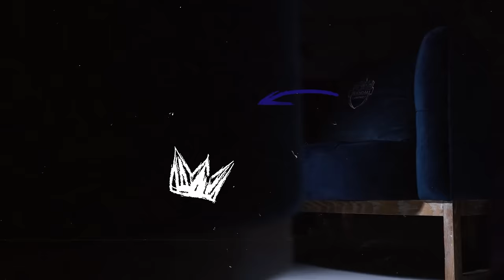GU Talk EP.14 กอล์ฟ เสกสรรค์ ราตรี